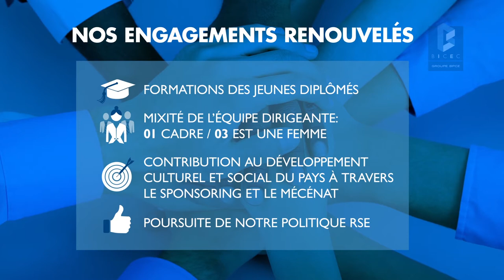La BICEC en 2017 (Film Institutionnel)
En 2017 :
- Plus de 300 000 clients nous font confiance;
- 01 Fonctionnaire sur 03 est Client BICEC;
- 01 Grande Entreprise sur 02 est Cliente BICEC;
- Déjà 20 ans au service de l’économie camerounaise;
- 20 ans à vous développer à l'International avec le soutien d'un Groupe Bicentenaire (le Groupe BPCE) ;
- Près de 40 agences à travers le Cameroun;
- La Migration vers un système informatique de pointe (La V11 Amplitude)
- Total bilan de 719 milliards de FCFA;
- Relooking de son immeuble siège;